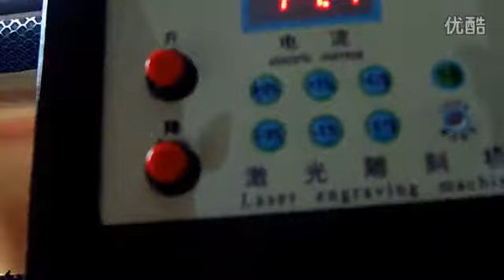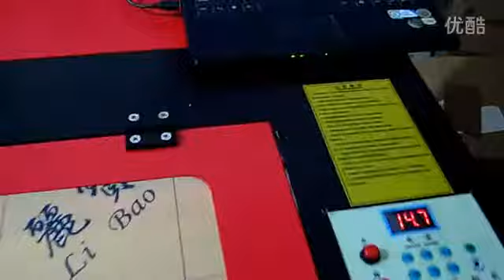3050 model cnc laser engraving machine working video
This is Mac Grady from China, manufacturer of cnc router machine, co2 laser cutting machine, plasma cutting machine.